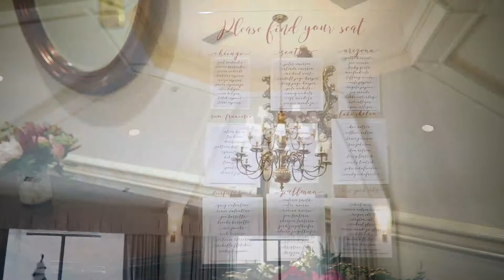Nelson Wedding 5/25/19